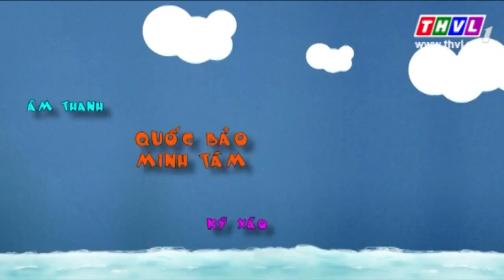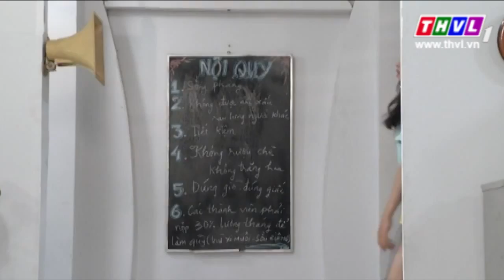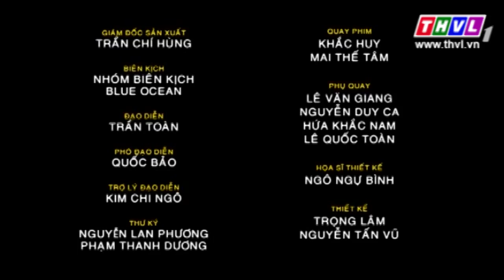THVL l Gia đình ngũ quả - Phần 2: Tập 97